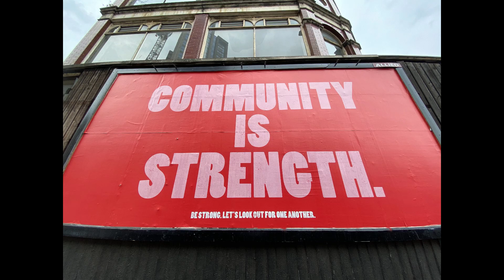Part 4-JFK’s advice for today’s world leaders about “life, liberty, and the pursuit of happiness.”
Pearls of Wisdom – Words to Live By - Luna Maypole “interviews” Global Thought Leaders’ advice for today’s world leaders about “life, liberty, and the pursuit of happiness.” for all!

Luna Maypole – using ChatGPT Prompts – “Interviews “  historical and impactful thought leaders whose vision and passion to manifest greatness for everyone “made a difference” in the lives of people who were alive at the same time they shared their vision and passion with others – to manifest greatness for everyone!

You can learn from what they share -to enrich your own lifeas well!

By using relevant ChatGPT prompts – Luna  Maypole shares with you even more impactful information that you will find actionable in your daily life!
Specifically, when Luna " interviews"  historical and impactful global thought leaders – she asks them how they would counsel today’s world leaders – on how their own personal vision and passion to manifest greatness for everyone, during their earth life-journey - can bring “life, liberty, and the pursuit of happiness” to all!